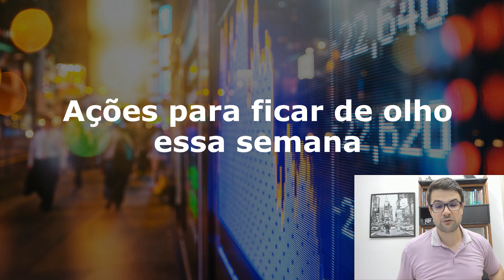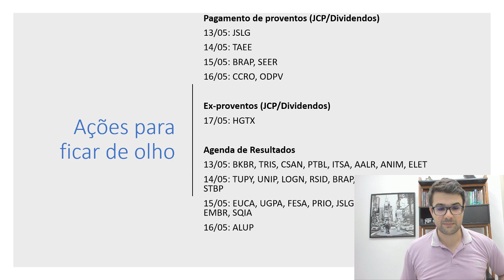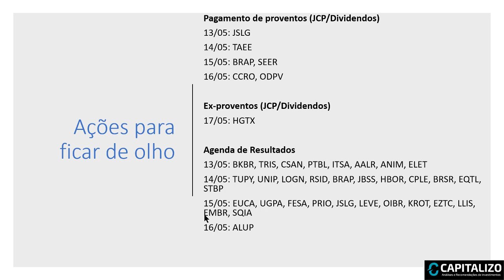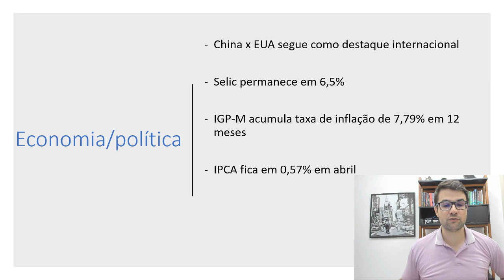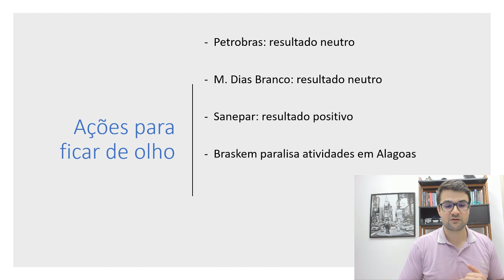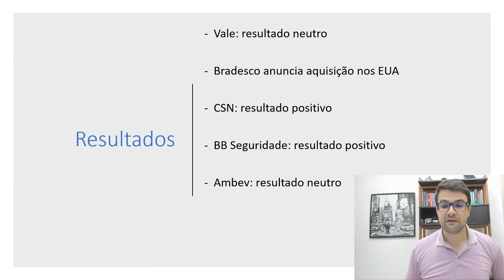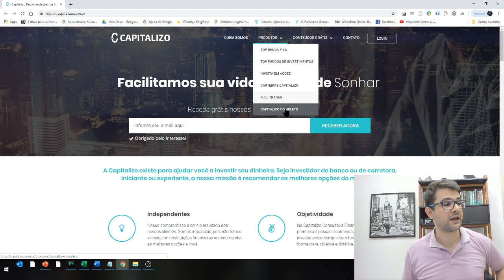Ações para ficar de olho essa semana